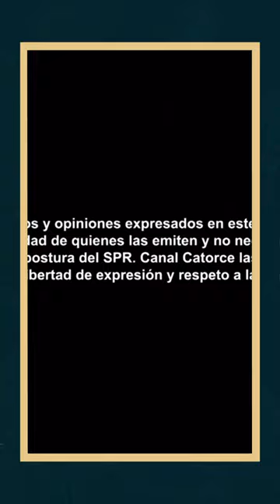Oceánides | Pepino de Mar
Descubre más contenido como este en MXPlay